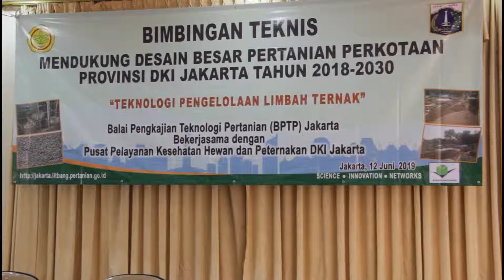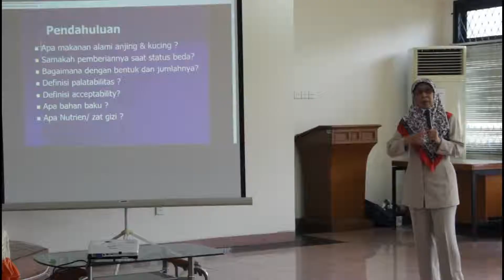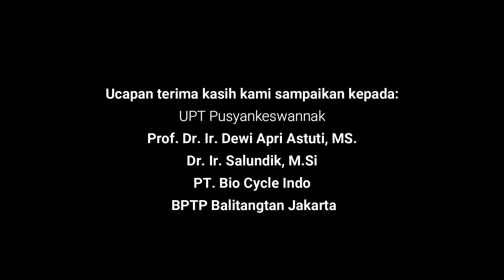BPTP Jakarta Tawarkan Solusi Penanganan Limbah Asal Ternak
BPTP Jakarta bekerja sama dengan UPT Pusyankeswannak menggelar acara Bimbingan Teknis bertajuk Teknologi Pengelolaan Limbah Ternak. Acara berlangsung di UPT Pusyankeswannak, dengan menghadirkan tiga narasumber diantaranya yaitu Prof. Dr. Ir. Dewi Apri Astuti, M.S. yang berasal dari Departemen Ilmu Nutrisi dan Teknologi Pakan, Fakultas Peternakan, Institut Pertanian Bogor, yang menyampaikan materi Teknologi Pengolahan Limbah ayam untuk ransum Anjing dan kucing, serta teknologi pemanfaatan limbah untuk Budidaya BSF. Narasumber kedua yaitu Dr. Ir. Salundik, M.Si, berasal dari Departemen Ilmu Produksi dan Teknologi Pakan, Fakultas Peternakan, Institut Pertanian Bogor, dengan materi yang disampaikan yaitu Teknologi Pengolahan Limbah Peternakan Sapi. Serta narasumber ketiga yaitu Lukman Hakim, S.Si, M.Sc., Peneliti Balai Pengkajian Teknologi Pertanian Jakarta, dengan materi yang disampaikan yaitu tentang Teknologi Pengomposan Limbah RPA.
Simak dalam video berikut ini...
limbah peternakan sapi,